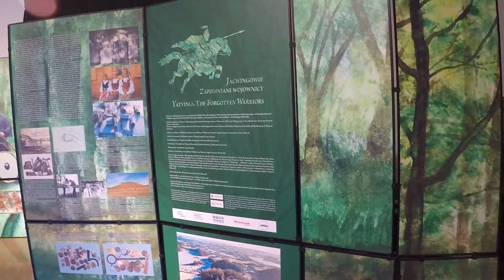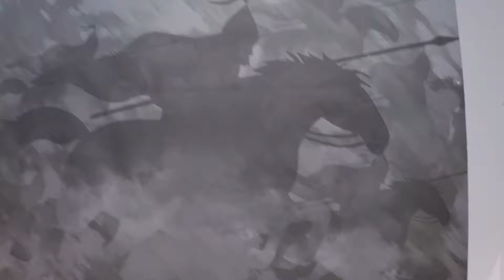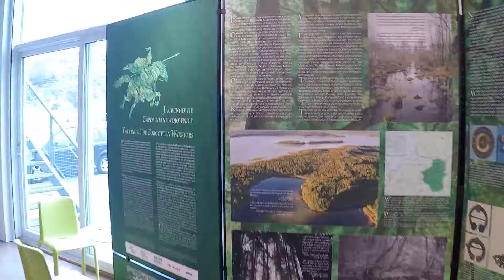Jacwingowie - Yatvings / Forgotten Warriors Exhibit / Nordberg Forte,Norway - GoPro 1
- Norway 7/31/17 Nordberg Forte/Jacwingowie - Yatvings GP1

Nordberg Forte / Forgotten Warriors Exhibit
NORWAY / GOPRO HERO 5 / FARSUND 469